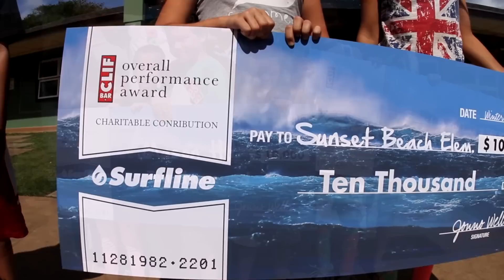Mason Ho's Groundbreaking Winter of 2014/15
Mason Ho was deemed the winner of the Clif Bar Overall Performance Award by the Wave of the Winter Judging Panel of Gerry Lopez, Pancho Sullivan, Ross Williams and Shawn Briley. He received $10,000 and also a $10,000 donation to the charity of his choice. Ho selected Sunset Beach Elementary School, since that was where his affinity for Pipeline was born.

The OPA is given to the surfer who demonstrates, more than any other, outstanding skill, commitment to both the sport and community, courage and style while consistently riding the most challenging waves on the North Shore, during the entire WOTW contest period.